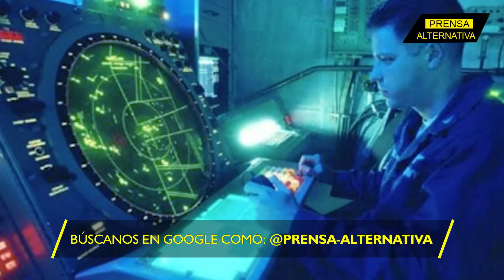No hay arma milagrosa en Ucrania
El Ministerio de Defensa de Rusia informó por primera vez sobre dos misiles ATACMS derribados en la zona del Distrito Militar del Norte.

Director General: Juan José del Castillo - El Jota
Jefe de Prensa: Enzo Anchante REV100001JP01
Jefe de Redacción:  REV10001JR
Redactor: Gerardo Castellanos

Org
REV06JR1
L03
E01
oct2023PA